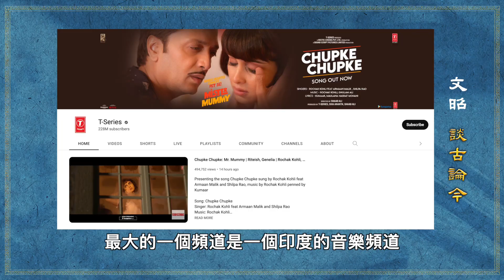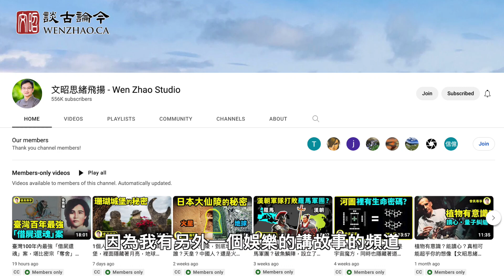文昭談古論今訂閱100萬致謝，兼論油管自媒體江湖（20221102）